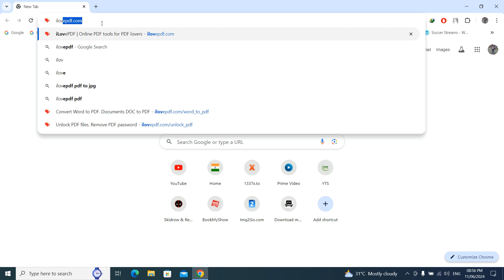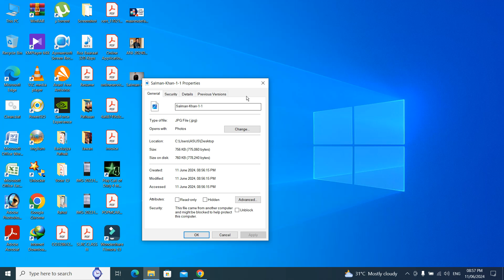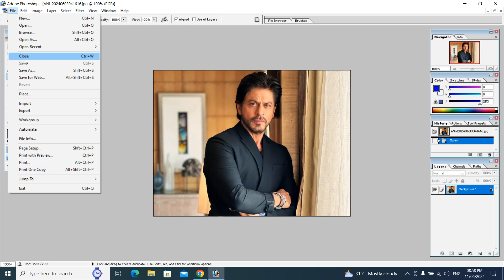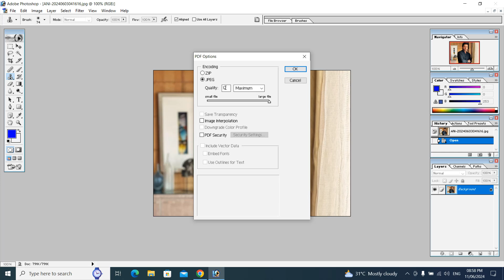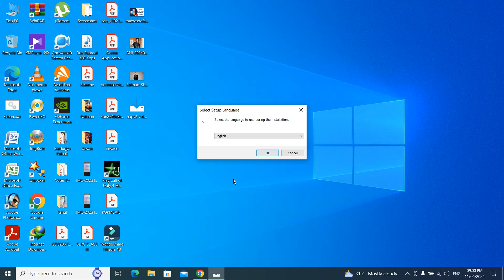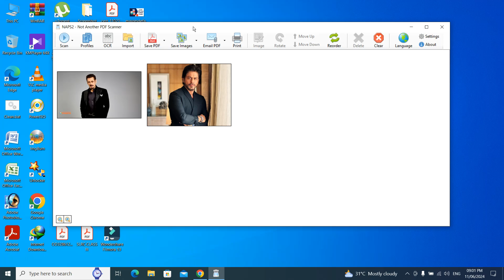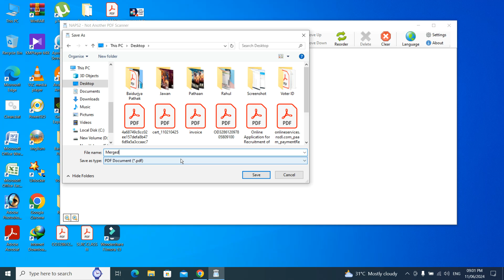How to Create PDF File from Multiple Images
In this tutorial, I will show you how to create a PDF file from multiple images quickly and easily. Whether you are using Windows, Mac or a mobile device, my step-by-step guide will help you convert your image files into a single PDF document in no time. Perfect for sharing documents, presentations, or keeping your files organized!

1. Tools and software needed for converting images to PDF.
2. Tips for optimizing image quality and file size.

Why Create PDFs from Images?

1. Combine multiple photos into a single document.
2. Easy sharing and printing.
3. Keep your files organized and professional.

To create PDF File from multiple images, visit these links and softwares :-